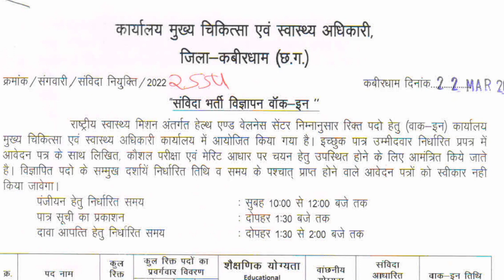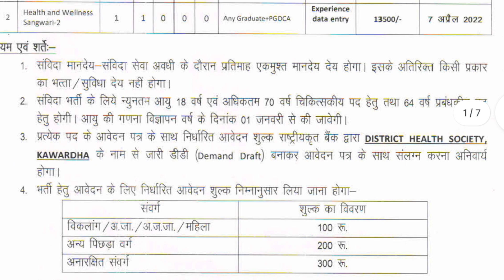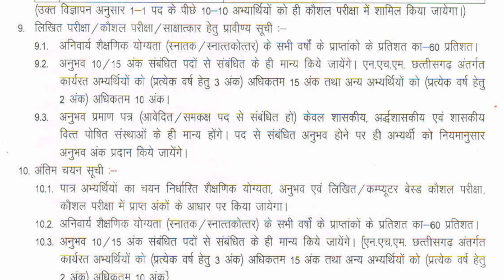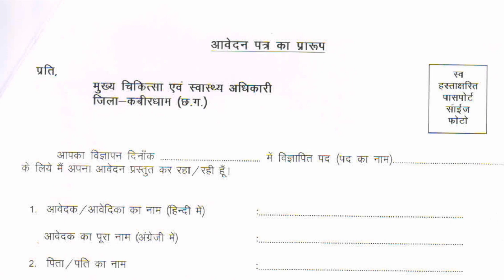छत्तीसगढ़ स्वास्थ विभाग जिला कबीरधाम भर्ती विज्ञापन ll Kabirdham District Recruitment Vacancy 2022